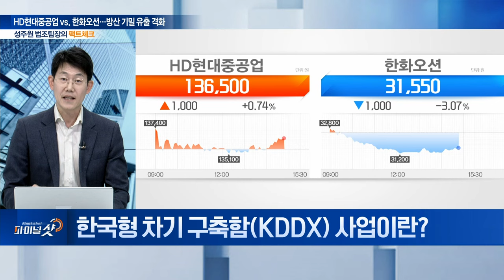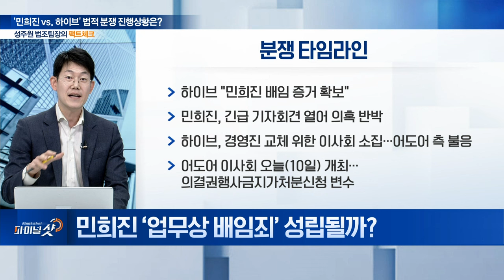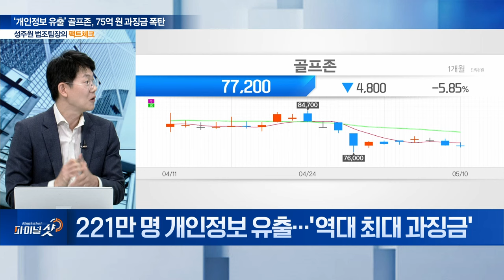HD현대중공업 vs. 한화오션... 7.8조 원 ‘차세대 구축함’ 향방은? | Final Shot (20240510)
주제1: HD현대중공업 vs. 한화오션... 방산 기밀 유출 격화
Q. 한국형 차기 구축함(KDDX) 사업이란?
Q. ‘HD현대중공업 vs. 한화오션’ 쌍방 고소전…원인은?
Q. '7.8조' 한국형 차기 구축함(KDDX) 사업 향방은?

주제2: '민희진 vs. 하이브' 법적 분쟁 진행상황은?
Q. 민희진, 하이브에 의결권 금지 신청... 현재 상황은?
Q. 민희진 ‘업무상 배임죄’ 성립될까?
Q. ‘하이브 vs. 민희진’ 예상 갈등 시나리오는?

주제3: ‘개인정보 유출’ 골프존, 75억 원 과징금 폭탄
Q. ‘업계 1위’ 골프존... 과징금 폭탄 배경은?
Q. 221만 명 개인정보 유출... '역대 최대 과징금'